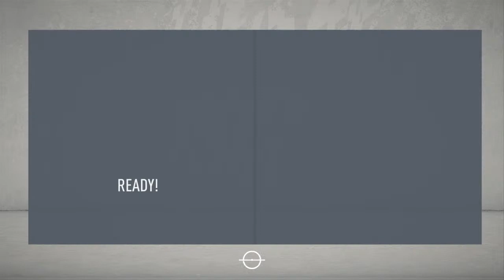Fifa 20 ultimate team